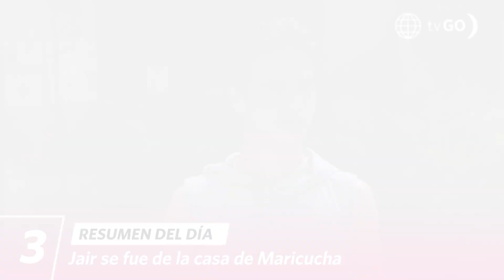MARICUCHA 2 | Resumen del día (17/01/23) | América Televisión